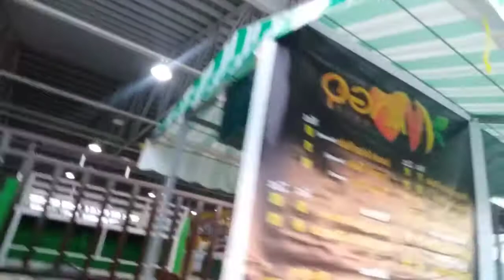anong nagaganap sa loob ng van?